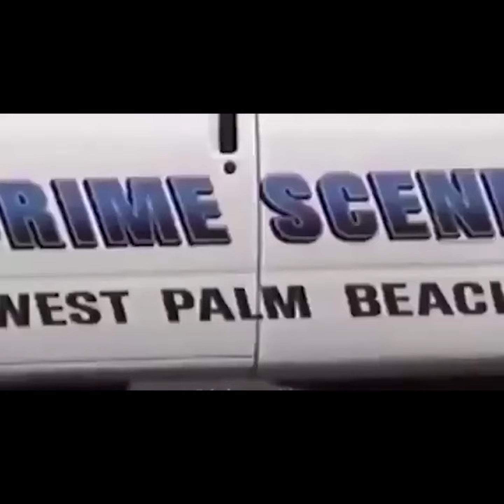Rikleim - Onset / PHONK